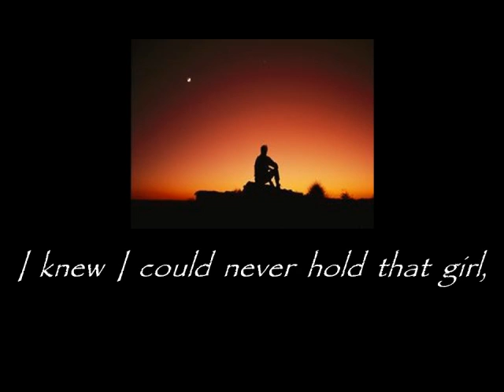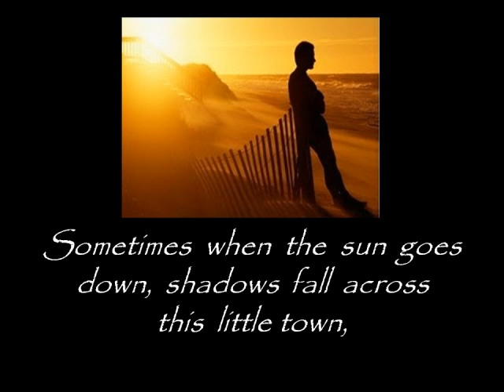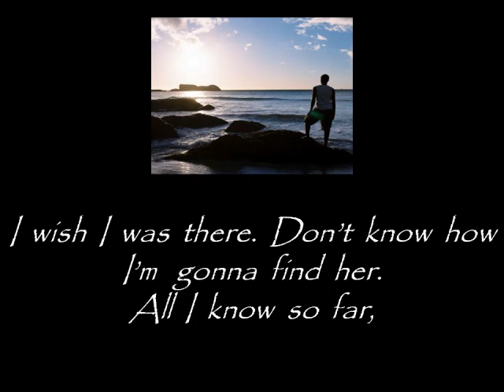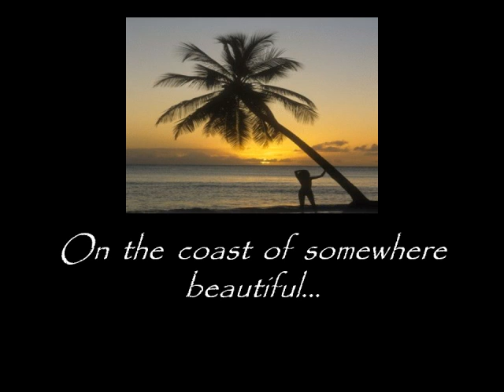Kenny Chesney - On The Coast of Somewhere Beautiful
This one of my favorite songs by Kenny Chesney.